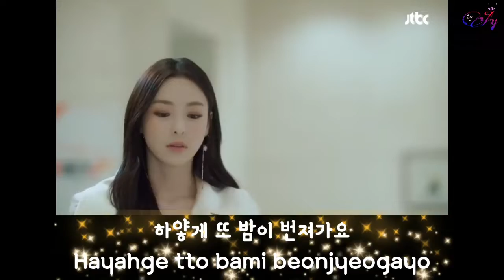Wendy (웬디) – Goodbye The Beauty Inside 뷰티 인사이드 OST Part. 6 (MV. Lyrics)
Ost. Drama The Beauty Inside (뷰티 인사이드)

Thanks 😁